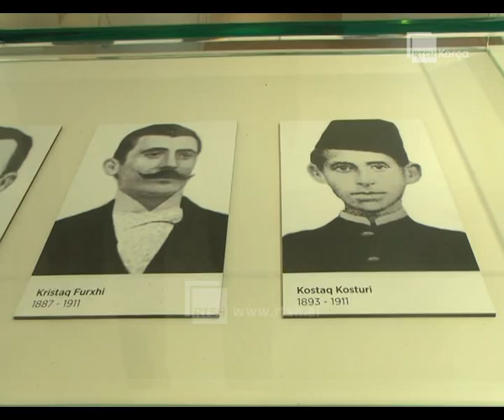Dita ndërkombëtare e muzeut